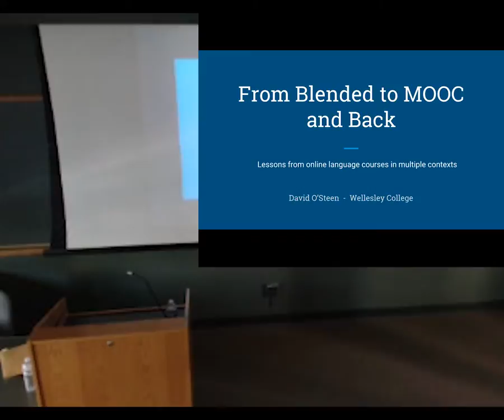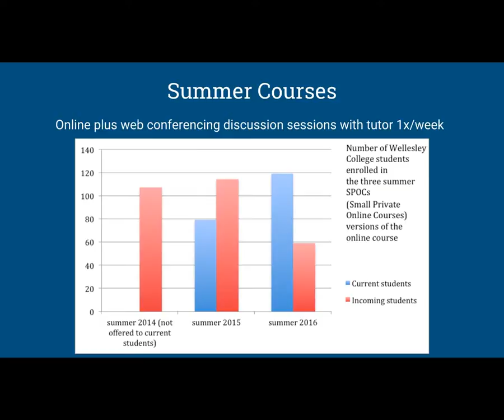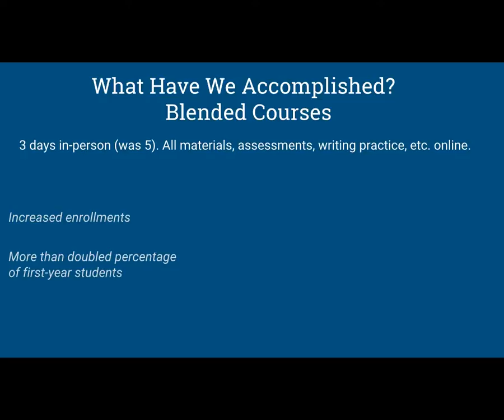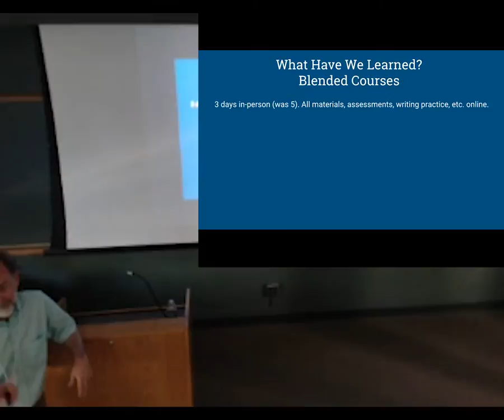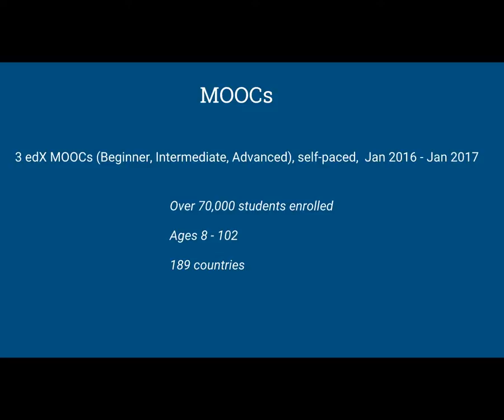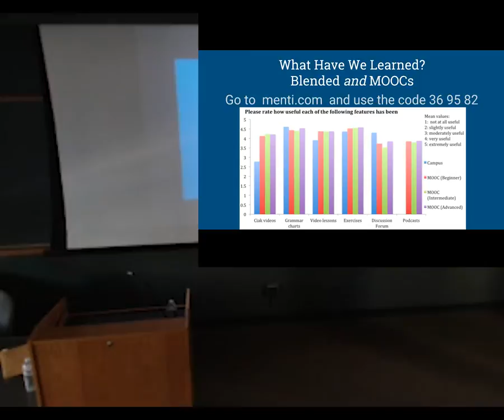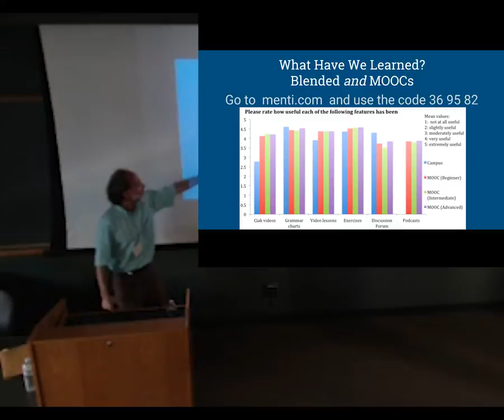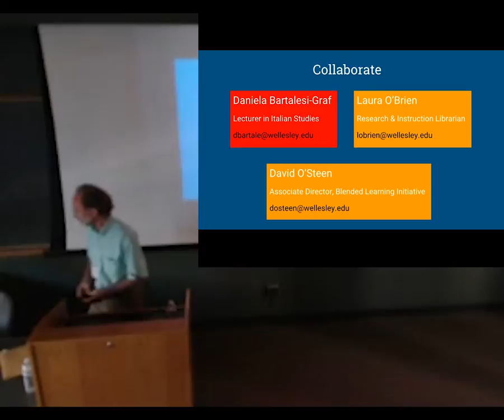From Blended to MOOC and Back: Lessons from online language courses in multiple contexts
From Blended to MOOC and Back: Lessons from online language courses in multiple contexts - David O'Steen